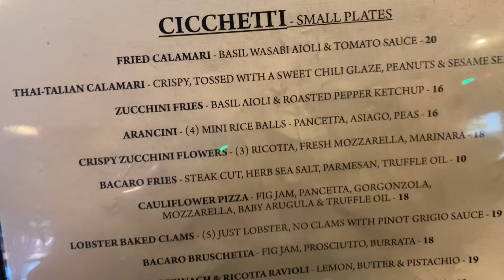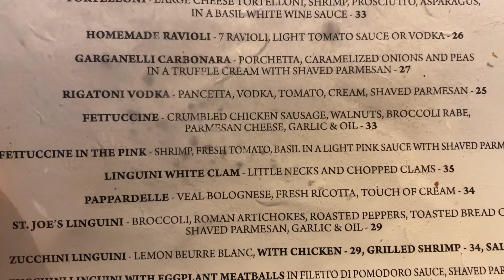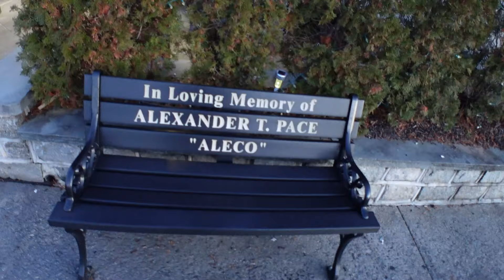Best PASTA of my LIFE | Bacaro Italian Tavern New York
In this video, we visited Bacaro Italian Tavern in Massapequa, NY to try their famous Linguine with White Clam Sauce. One of the best pasta dishes I've ever had in my life...

Order from JUST MEAT today!
Use this link below and code HUNGRYPOLARBEAR for $10 off

Use this link below and code HUNGRYPOLARBEAR for $15 off

Here are a couple of ways you can help!!